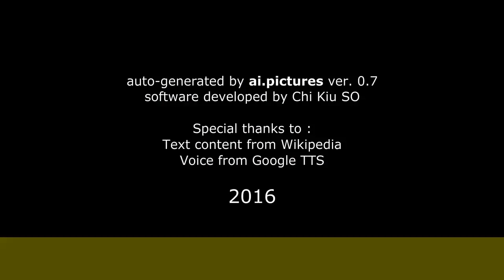Antonio Birabent - Biografía